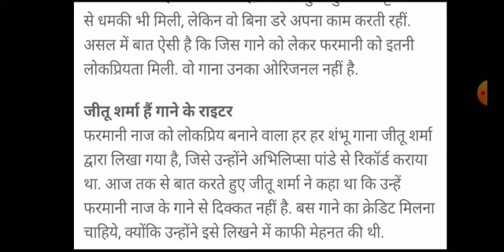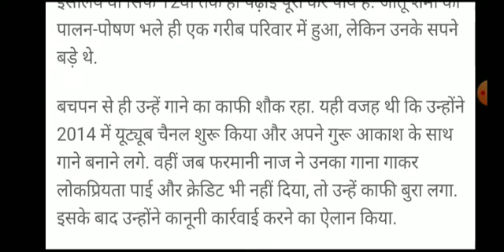har har Shambhu fame Farmani Naaz अब आ गई सड़क पर, पकड़ी गई चोरी